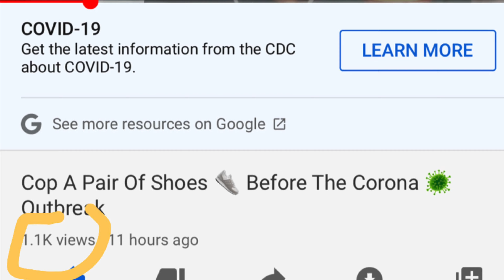First Reaction Video With Da Pastor👘 When Bae's Sisters Want The Meat!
It Got Spicy 🌶😮🍿👀